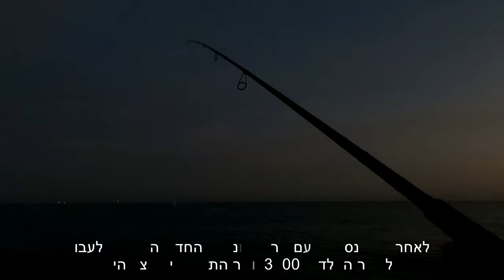Beach Fishing On jigs2022..דייג חוף על ג'יגים 2022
שלום חברים
עוד סרטון חדש לערוץ
הפעם יצאתי לדייג חוף המטרה טרכונים ,ופלמידות האחרונות לסוף העונה.
הקינוח שמור לסוף.צפו ותהנו.
Hello friends
Another new video for the channel
This time I went fishing for Target Beach Tarcons, and the last Spanish mackerel to the end of the season.
The dessert is reserved for the end. Watch and enjoy.